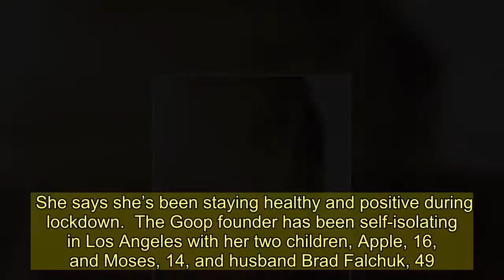Gwyneth Paltrow shows off her mid-life midriff